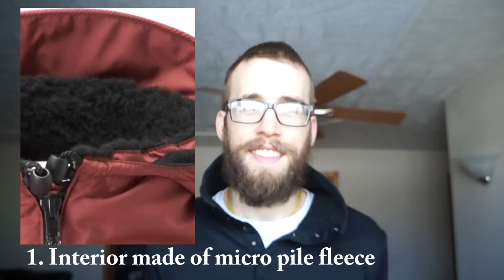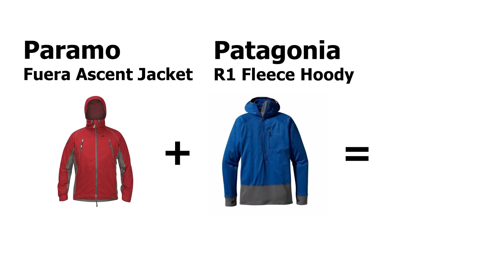The Best Softshell Jacket in the WORLD! ~ Andy Kirkpatrick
Softshells are a waste of money UNLESS they follow the five rules in this video. DO NOT MISUNDERSTAND ME! I am a proponent of using whatever jacket is currently hanging in your closet if it means you can go exploring today. If you sense my anger in this video it is due to the fact that corporations are creating and advertising jackets for their largest customer base (non-adventurists) at the cost of quality and features for their intended customer (hikers, climbers, backpackers). So if you are saving up to purchase a technical piece of gear for the outdoors make sure you don't waste your money on something intended for walking around town.

The video may sound like I am arguing against the use of hardshell jackets but I am not. I am simply trying to help you overcome the confusion that gear companies have created when they use the term "soft shell" to define jackets that are essentially hardshells with extra limitations.

Andy Kirkpatrick, one of the best alpinists in the world, wrote a FANTASTIC article on this subject. When I read his article a few years ago it blew my mind and I began putting his writings to the test. Since then, softshells (or maybe I should refer to them as "shelled micropile fleece jackets") have become irreplaceable in my gear closet. If you want to learn more please go read his fantastic article at this link:

You can learn more details about TREEfool's own personal winter gear setups in my updated and more detailed video